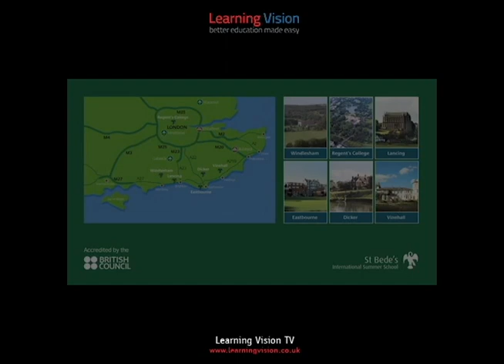BEDE'S - Summer School Portfolio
Bede's is an independent, co-educational school located on two stunning sites, one by the sea in Eastbourne and one in the heart of the Sussex countryside.